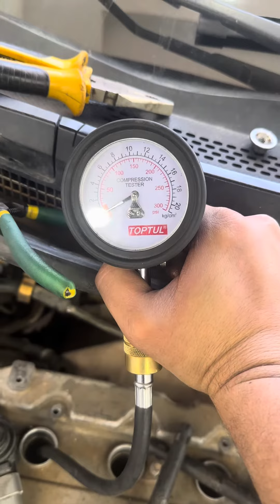Diagnostic nissan tiida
Walid auto scanne
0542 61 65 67